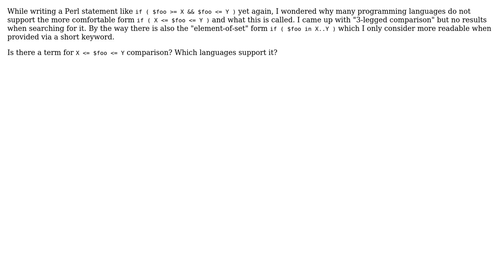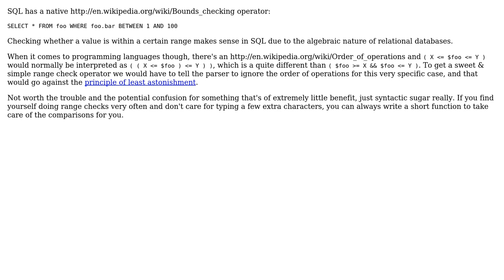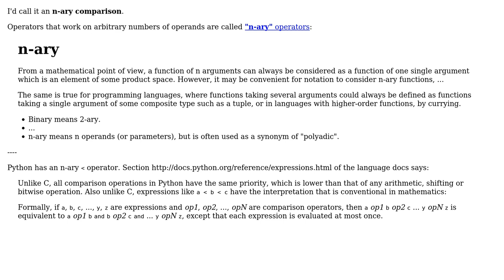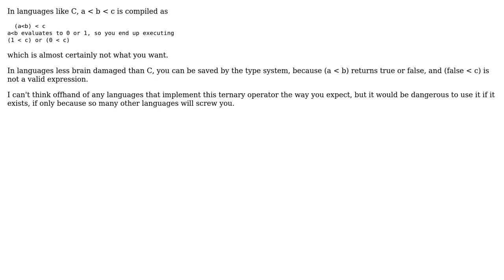Software Engineering: What do you call "X ‹= $foo ‹= Y" comparison? (5 Solutions!!)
Software Engineering: What do you call "X ‹= $foo ‹= Y" comparison?

With thanks & praise to God, and with thanks to the many people who have made this project possible! | Content (except music & images) licensed under CC BY-SA | Music | Images & others | With thanks to user yannis user Scott Whitlock user Mike Samuel user Lord Tydus user Jakob user ddyer and the Stack Exchange Network Trademarks are property of their respective owners. You are responsible for your own actions.